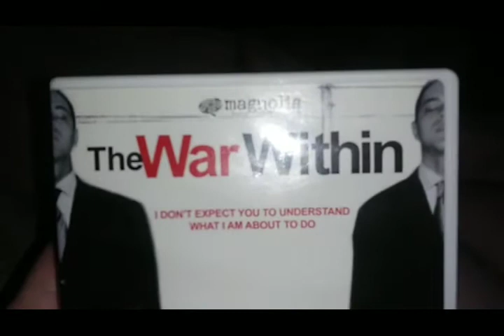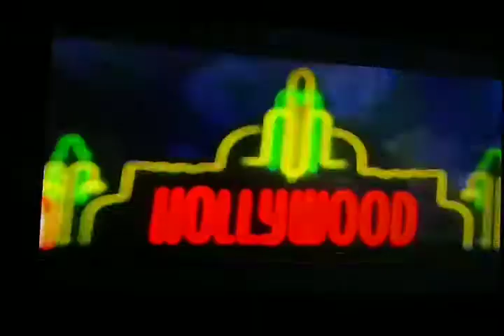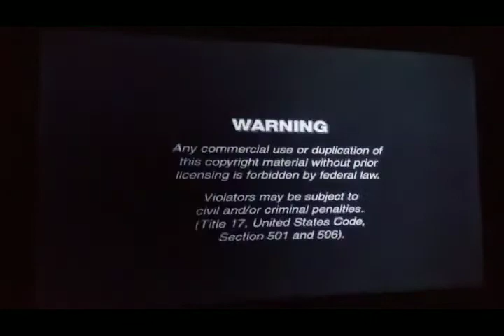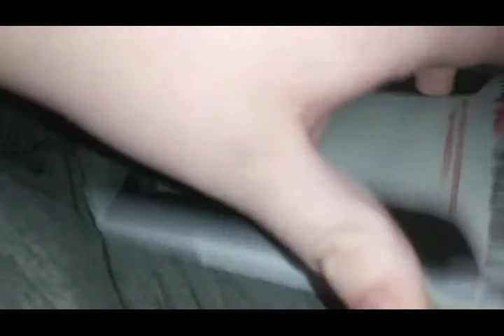Opening & Closing To The War Within 2006 DVD